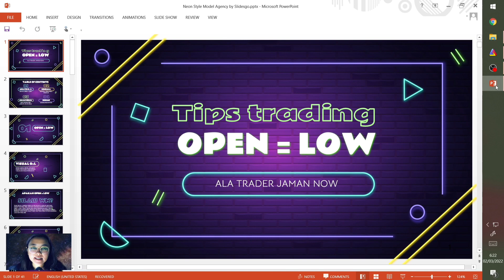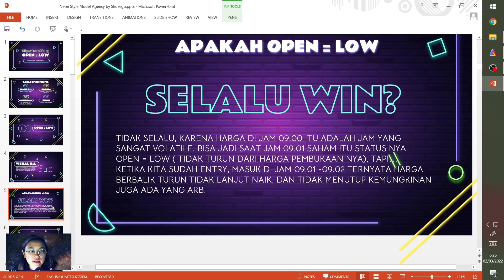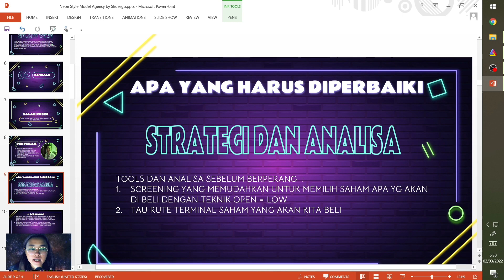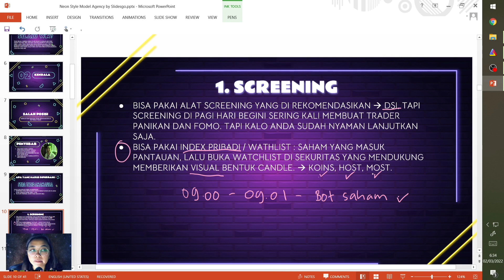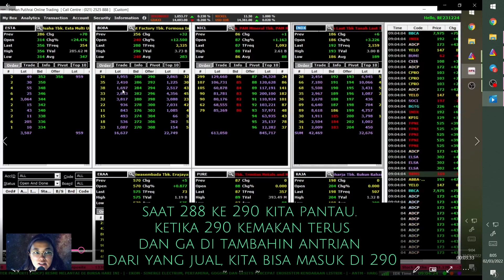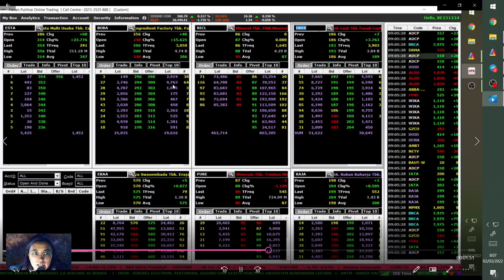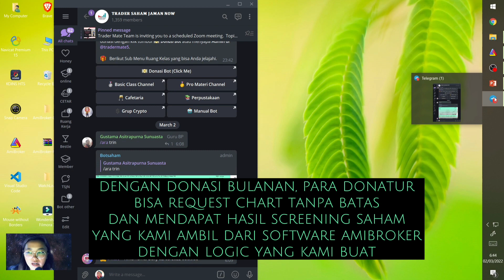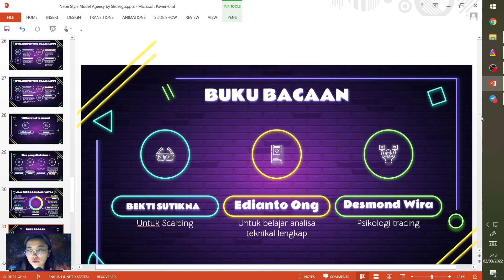Rahasia Teknik Trading Open = Low | Strategi open low ala Vier Abdul Jamal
Rahasia teknik trading open = low, strategi open low Vier Abdul Jamal, cara menerapkan open = low di mandiri sekuritas, di mirae asset, di korean investment dibawakan oleh Trader Jaman Now

Chapter :
1:25 apa itu open = low
4:31 apakah open = low selalu cuan?
5:30 penyebab gak cuan ikut open = low
6:45 Apa yang harus di perbaiki dari strategi open = low kita
8:50 Cara screening untuk yang lebih efisien
12:40 rumus screeing DSI modifikasi
14:50 Bid lebih besar dari Offer dan 3 baris bid harus lebih tebal
17:40 Sedikit tentang tape reading membaca bid dan offer
22:00 cara membuat watchlist